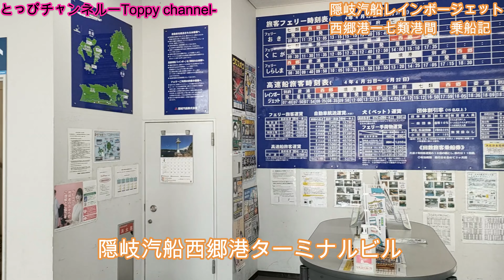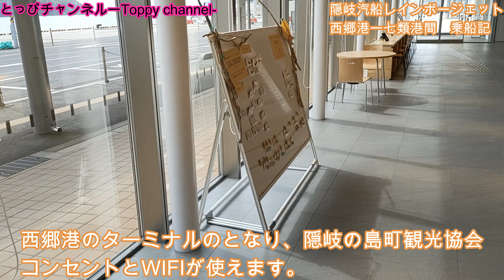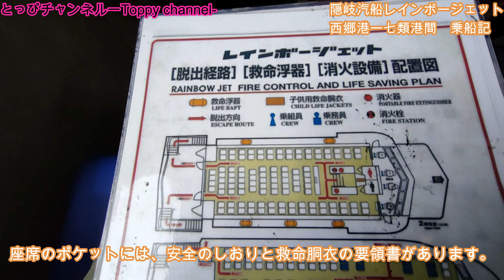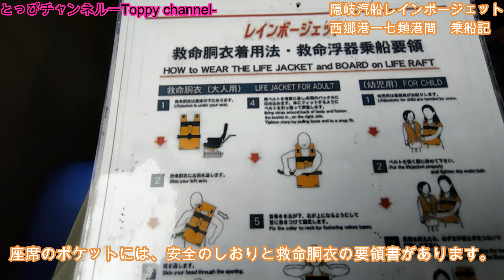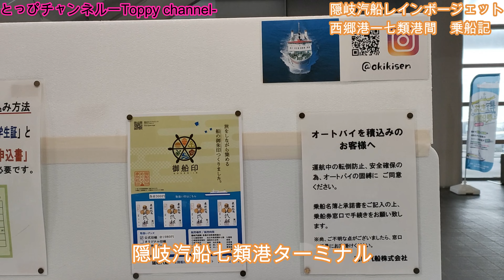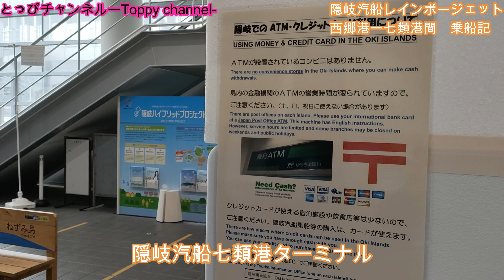海飛ぶジェット機‼【ジェットフォイル】【隠岐汽船「レインボージェット」】隠岐西郷港ー七類港【乗船記】【御船印第八番社】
この動画は、隠岐西郷港と七類港を結ぶ隠岐汽船【御船印第八番社】のジェットフォイル「レインボージェット」の七類港の入港・出港シーンの映像と隠岐西郷港から途中の別府港を経由して、七類港までの乗船記のレポートです。
隠岐汽船のジェットフォイル「レインボージェット」の座席は、就航当初の座席から、青色のクッション材が入った柔らかい材質のシートに変更されていました。各港の乗降口は、1階前方左側を使用します。したがって、岸壁側の方が、高さが変えられるようにされているのが、他のジェットフォイル船就航している港とは、異なる点が特徴的ではあります。七類港の入港シーンの映像は、かなり迫力ある翼走航行から着水シーンは、他の港ではなかなか見ることができませんが、今回は、見ることが出来ました。
今回は、ほとんど波がない状態での翼走航行となり、映像では、あまりわからないかもしれませんが、かなりのスピードでの高速航行をしています。

ジェットフォイル「レインボージェット」929-117
川崎重工業神戸工場建造（KJ011番船）
2014年3月1日就航
173トン、256名
（本土側）島根県七類港・鳥取県境港ー隠岐諸島（島後）西郷港ー（島前）別府港／菱浦港

（KJ011番船）929-117
川崎重工業神戸工場建造
Compania Trasmediterranea S.A.社
『Princesa Teguise』
1991年9月就航
210トン、286名
アフリカ大陸西岸スペイン領カナリア諸島

その後、種子屋久高速船（鹿児島商船）
『トッピー５』
2007年4月16日就航
173トン、256名
鹿児島本港（南ふ頭）ー指宿港ー（種子島）西之表港ー（屋久島）宮之浦港／安房港航路

ジェットフォイルは、海のジェット機と呼ばれている全没翼型水中高速旅客船です。国内では、2022年現在、新潟県の佐渡汽船3隻、東京都の東海汽船4隻、島根県の隠岐汽船1隻、福岡県（長崎県）の九州郵船の２隻、長崎県の九州商船の２隻、鹿児島県の種子屋久高速船の6隻の合計18隻運航しています。海外では、香港ーマカオ間で就航中。

『メインチャンネル』とっぴチャンネルーToppy Channelー　よろしくお願いします。

『サブチャンネル』とっぴ開運チャンネルーToppy  better fortune Channelー

西郷港・七類港・乗船記・御船印帳